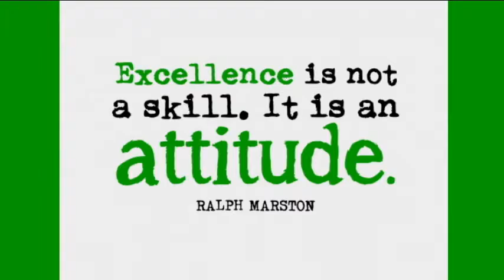October 24, 2016 Video Announcement